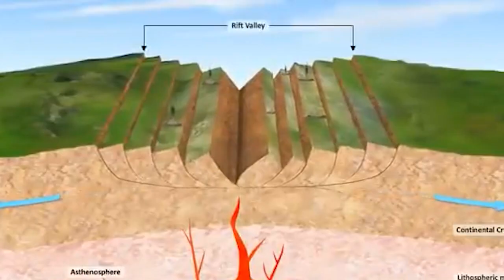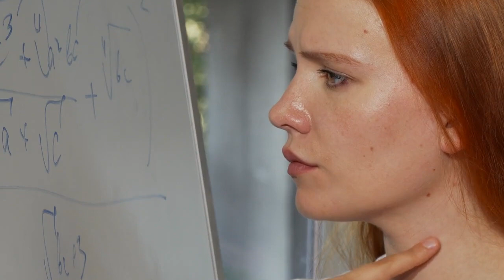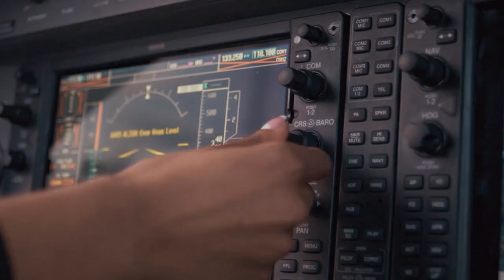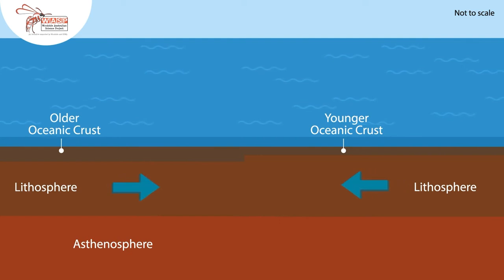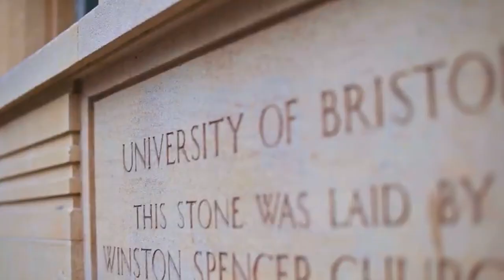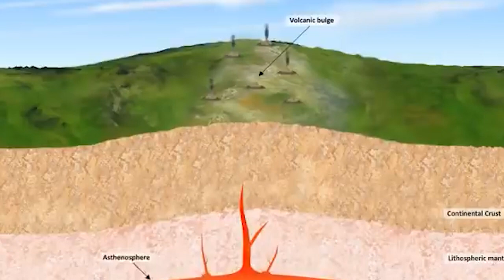Africa Is Splitting in Half at an Alarming Rate!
A new ocean is being formed in Africa due to plate tectonics incredibly quickly!